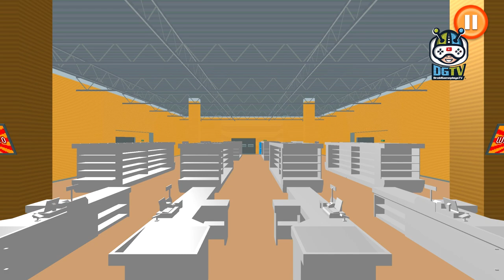Supermarket New Building (by Sablo Games) Android Gameplay [HD]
Be of Supermarket New Building Game the part of this mini games and luxuriate in the rides of massive vehicles like harbor cranes, steamroller and self-propelled vehicle. Does one wish to be the games then get the building construction games for women during this Supermarket New Building that is made by us?

In Supermarket New Building Gameplay you’ve got to drive the most important vehicles during this town builder game. Be terribly careful whereas driving because the material is birth here and there in bulk during this Supermarket New Building. You’ve got to drive terribly rigorously whereas driving with the loaded material. It’s the correct time to play it for various missions. We assure you that until yet; you want to ne'er have seasoned this sort of best mix of building and mercantilism things.

The fun to construct sort of a town new building games 2017 can ne'er be constant once you play this additive craft games with hydraulic controls that has a wonderful driving read. Transfer this package of fun and feel the ultimate word design simulator. Complete missions, follow instruction and open new levels. Staff have plenty of tasks for you. Learn the way to drive all machines and be the most effective. Use convenient controls to drive and build this Supermarket New Building.

Player should build a brilliant market. All processes of this children construction games free are dividing into twelve levels. The primary step of this craft games is to drive the automobile to the destination by following the arrows. Then there'll be another character with whom you've got to debate the development place. That place is marked currently during this Supermarket New Building and you've got to position the pillars on the market place with the assistance of mobile construction crane during this Supermarket New Building game.

Here in stock room you've got to park the cement mixer at the position underneath the filler. Currently you've got to drive the cement mixer to super market construction place. During this Supermarket New Building game the world isn't flat, terribly little piles of sand unfold everywhere the marked space. You’ve got to flat the world with the assistance of roller. In construction and construction you've got to drive the loader to the world and park it at the marked surface.

Pillars and walls are already ready fastened them in town builder games. Currently you're getting to driver the excavator and therefore the truck in cubic games that place all the wastage into truck with the assistance of excavator and place them in trash. The market is sort of made currently you wish to fill the racks with the assistance of self-propelled vehicle and therefore the customers are coming back with their lists fill the racks per their lists and luxuriate in

Supermarket New Building Game Features:
- Nice construction missions.
- Real vehicles to drive in shopping center games.
- Intuitive gameplay of design simulator.
-Tablet Support.
- Super Duper Realistic Sounds of recent simulator games.
- Prime quality Graphics.
- Several Hours of Free Fun of construction crane.